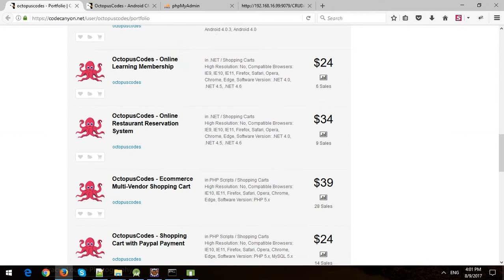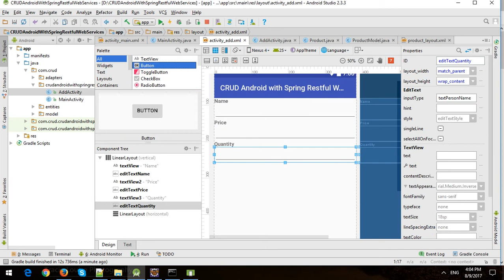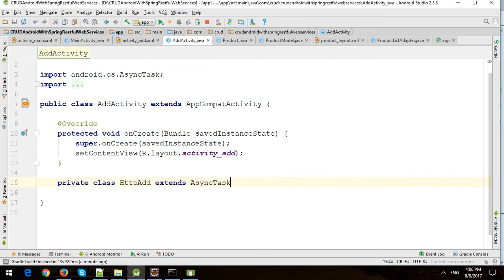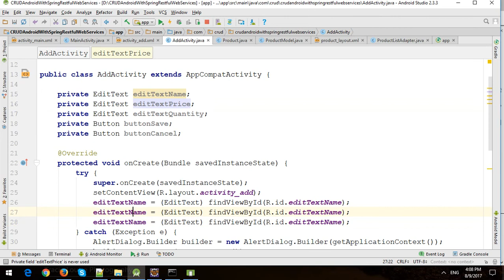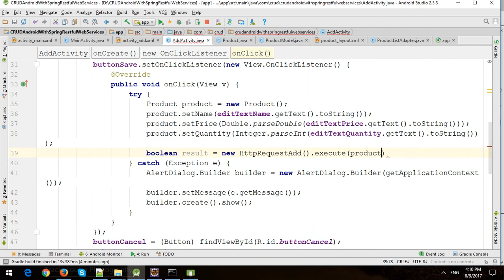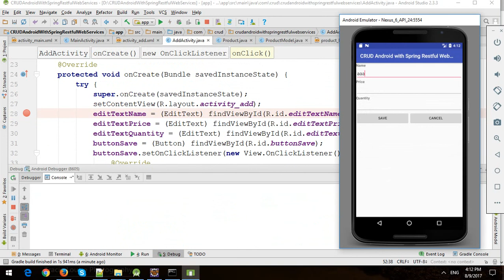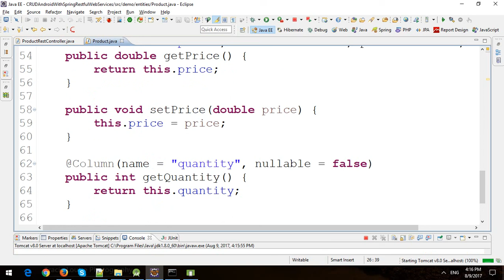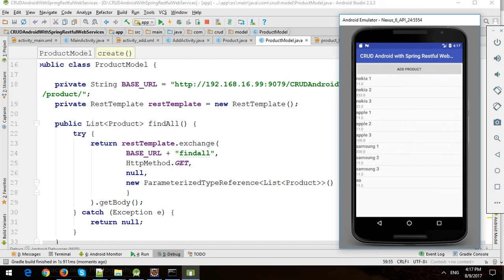Android CRUD with Spring Restful Web Services, Hibernate and MySQL - Part 3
In this video, I will demo how to make Android CRUD with Spring Restful Web Services, Hibernate and MySQL